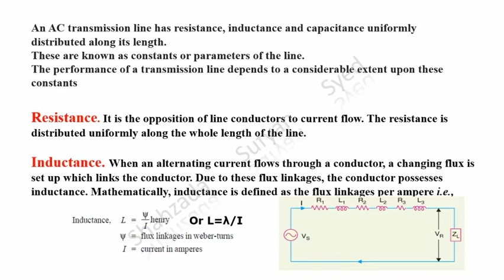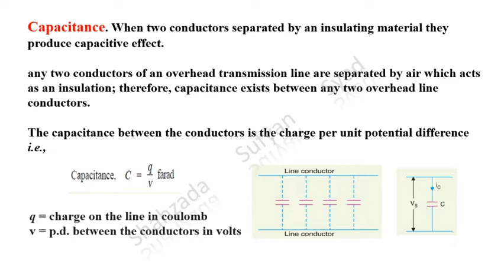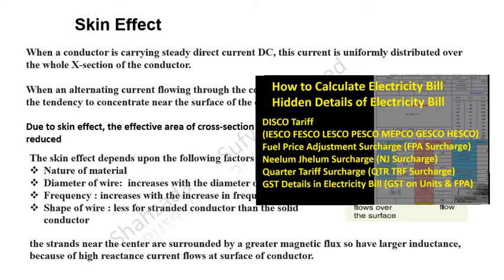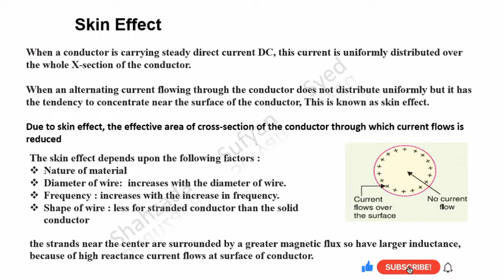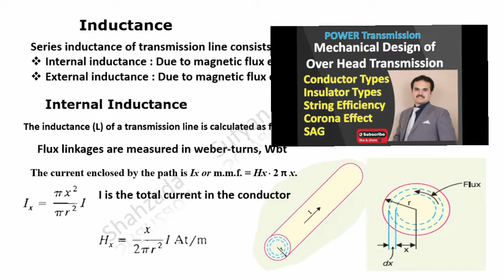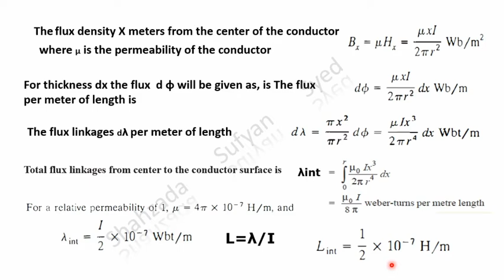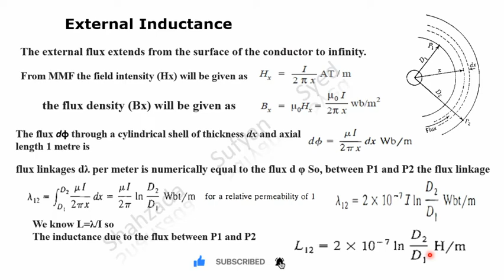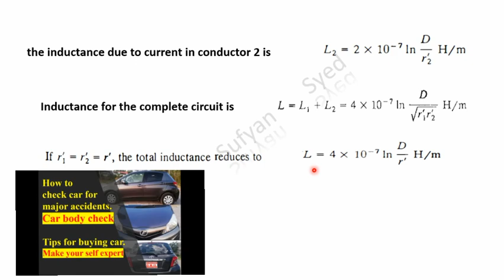Series & Shunt Impedance of T/L | Resistance Inductance Capacitance | Skin Effect | Flux Linkage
Like the video and give your valuable feedback in comments.